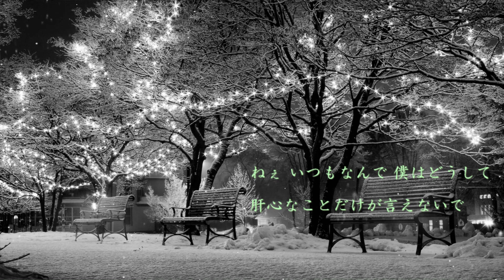エンドロール／秦基博／弾き語りcover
作詞：秦基博　作曲：秦基博

・2022年のエンドロールとしたかったのですが、転調も含めたコード数の多さに間に合わず(^^;
思い直して、正月三が日のエンドロールとしてアップします(^^)

・evergreenバージョンを参考に、タブレットでアプリのメトロノーム音を流しながら弾き語ってみたので、いつも以上にハードルが上がってしまい、録り直しで声も枯れてしまったので💦、複数テイクをつなぎ合わせています😅

・素敵な春🌸が来るよう、体調に気をつけてお過ごし下さい☕